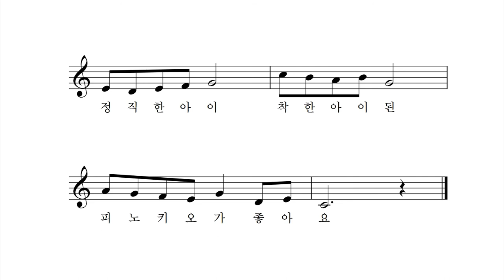피노키오 - 박상문 작사 박경애 작곡 권나영 노래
코가 늘어난 거짓말쟁이 피노키오는 싫어
솔직한 아이 진짜 사람된 피노키오가 좋아요

남을 속여서 코가 늘어난 피노키오는 싫어
정직한 아이 진짜 사람된 피노키오가 좋아요